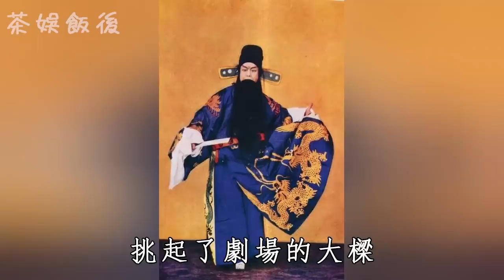民國第一名媛勾引已婚男，18年生6子淪為生育機器，63歲去世無人送終太心酸#周信芳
內容皆為本人製作，嚴禁搬運，版權侵權追究一切權利。
周信芳（1895年1月14日－1975年3月8日），名士楚，字信芳，藝名麒麟童，籍貫浙江慈城（今浙江省寧波市江北區），1895年1月14日生於江蘇淮安。京劇表演藝術家，京劇“麒派”藝術創始人。
更多影片：
民國歌後姚莉睡夢中離世，25歲大紅大紫時結婚隱退，晚年走在街邊無人識太唏噓

長城女神龔秋霞，與金嗓子周旋齊名的銀嗓子歌後，88歲離世前生活曝光

一代名伶孟小冬與梅蘭芳同居4年，二婚成杜月笙五姨太，杜月笙去世後活成這樣

邵氏方逸華當了45年小妾，63歲才嫁90歲邵逸夫，死後百億遺產無人繼承

邵氏當紅小生劉永近況，曾有多倡狂現在就有多淒涼，三婚三離69歲終遭報應

銀幕硬漢85歲楊在葆去世，一歲喪父49歲喪妻，兒子還患尿毒癥太淒涼

邵逸夫的大哥邵醉翁，娶公司員工回家還捧成電影皇后，一生比邵逸夫還傳奇

紅色麗人陳波兒，44歲當紅時突發心臟病離世，母親到死都不知道她的死訊

民國女星舒秀文與多個男人同居，被已婚男吃幹抹淨後不能生育，晚年重病無人照顧太淒涼